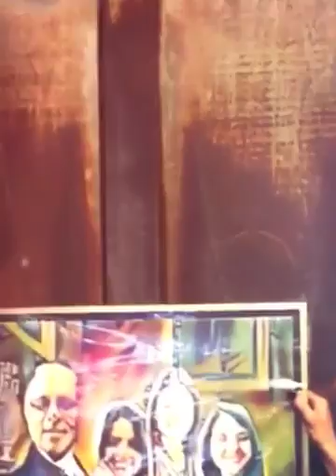Hi Ho Painting Sale (Created